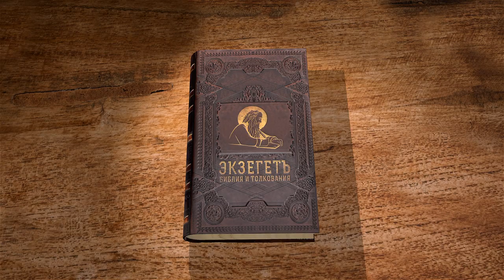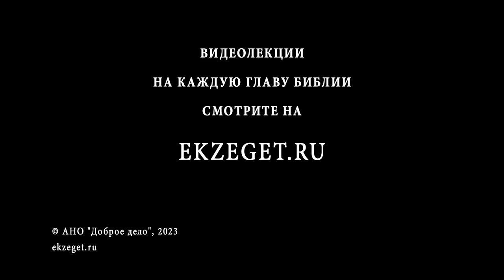Книга пророка Даниила. Глава 3 "Отроки благочестивые в печи" Священник Антоний Лакирев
Команда Экзегет.

🔸  Сооружение Навуходоносором золотого истукана
🔸  Повеление царя поклоняться идолу
🔸  Донос халдеев на иудеев
🔸  Приказ Навуходоносора трем отрокам поклониться истукан
🔸  Верность Богу Седраха, Мисаха и Авденго
🔸  Гнев царя. Отроков бросают в печь
🔸  Молитва отроков в печи
🔸  Слова покаяния
🔸  Отроки остались невредимыми
🔸  Прославление и благословение Господа
🔸  Хвалебная песнь
🔸  Чудо спасения отроков
🔸  Победа над яростью гонителей
🔸  Пораженный Навуходоносор благославляет Господа